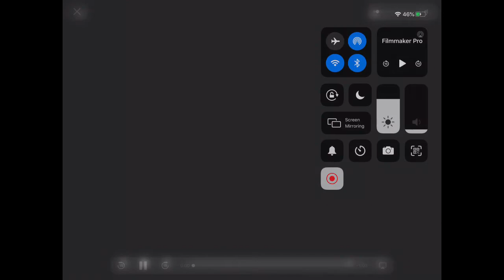Music From Yuma N YT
Created from me!!!